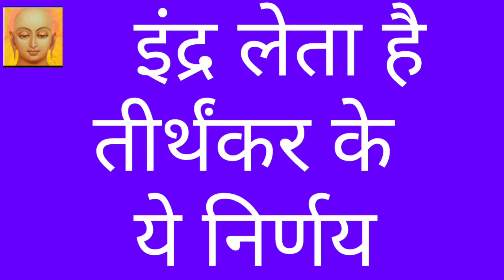24 tirthankar chinh/24 tirthankar ke chinh lanchan lakshan/24 tirthankar ke chinh sahit naam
24 tirthankar chinh/24 tirthankar ke chinh lanchan lakshan/24 tirthankar ke chinh sahit naam
Tirthankar ke naam sahit chinh
24 Tirthankar ke chinh sahit
Tirthankar ke naam aur chinh
24 tirthankar bhagwan ke chinh aur naam
Tirthankara
Jainism
Jain dharm
Bhagavan
Jain

What is tirthankar chinh or symbol , symbol on the tirthankara idol  says which idol is of which tirthankara , or how to identify which tirthankar idol is that based on the symbol like rishabhdeva  symbol is bull ,parshwanatha symbol is snake n Mahaveera symbol is lion , it's the devraj Indra who decides which tirthankara will hav wat kind of symbol or chinh this we will know as per jain dharm or jain religion